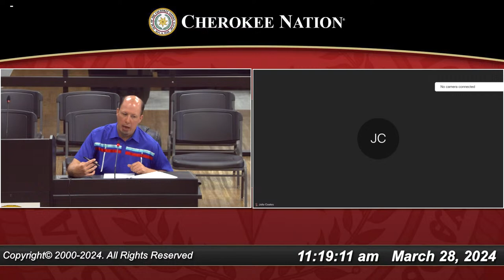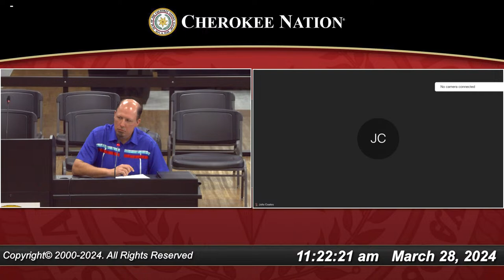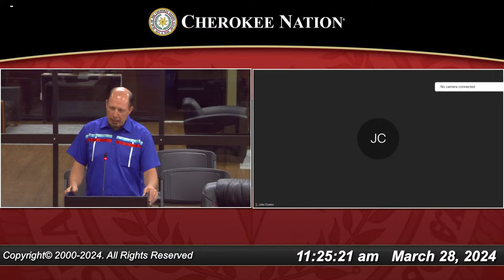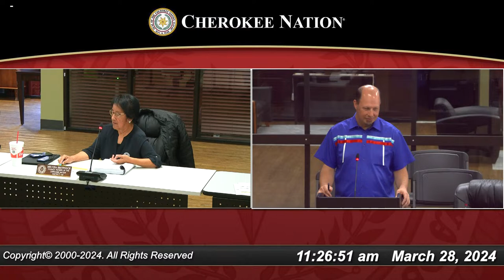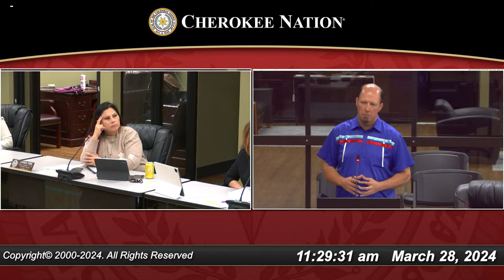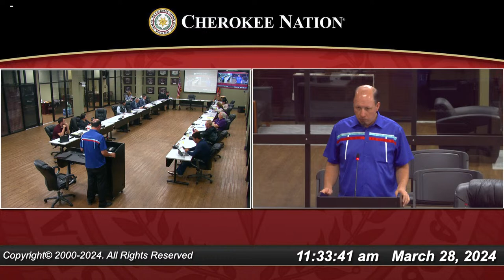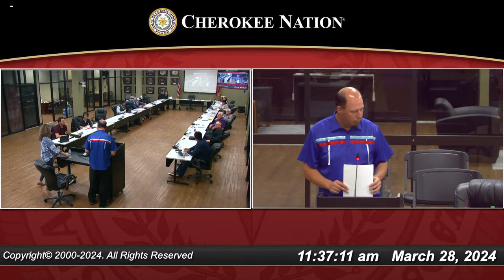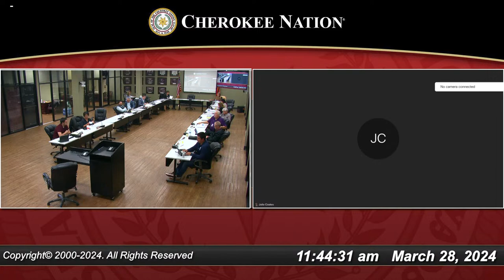Culture Committee Meeting - 03/28/2024